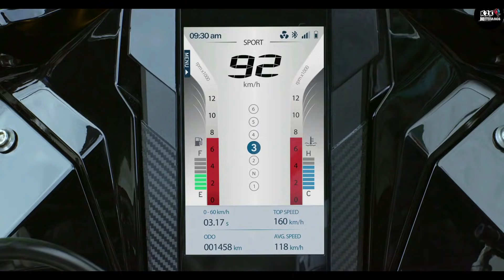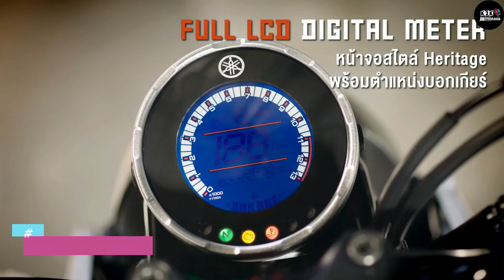2021 Upcoming Top 5 Confirmed Bikes In India | New Bikes in India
2021 Upcoming Top 5 Confirmed Bikes In India | New Bikes in India | Upcoming Bikes India in India